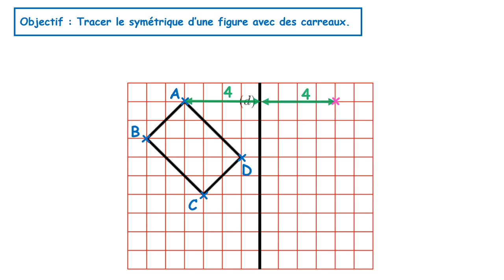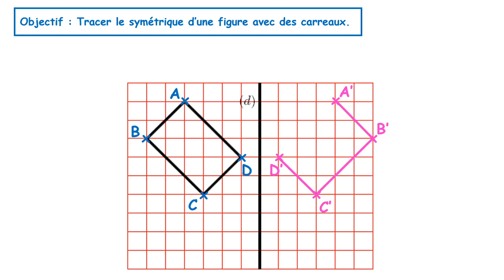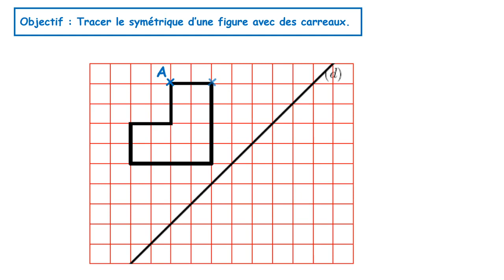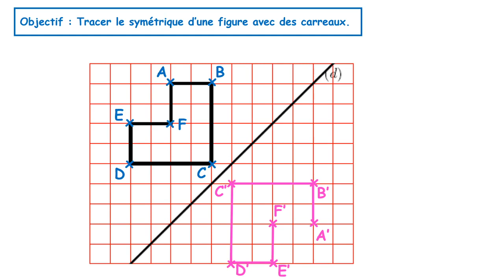Symétrie Axiale avec les carreaux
Comment tracer le symétrique d'une figure par une symétrie axiale avec des carreaux. Niveau 6ème.